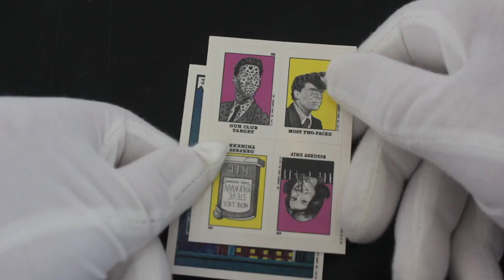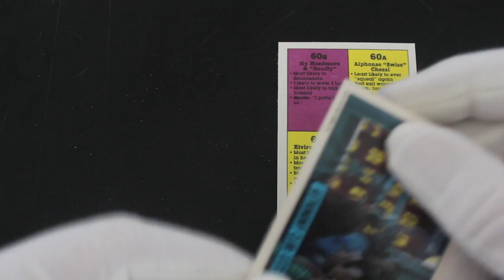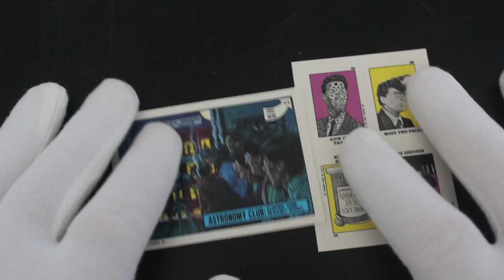Trading Card Tony #295 - Toxic High School (Shield Pack) - Pack Opening!